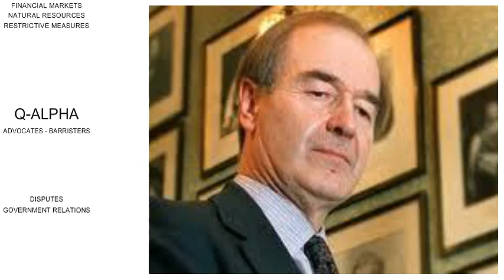Q-Alpha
What happens when the new secretary mixes up the secret photos with the publicity materials